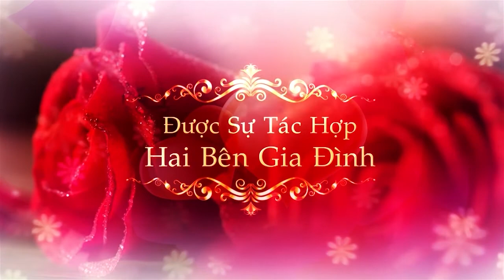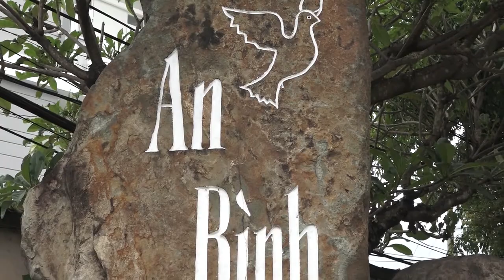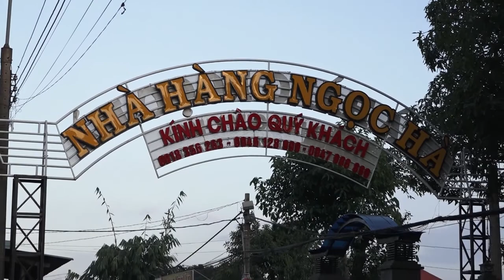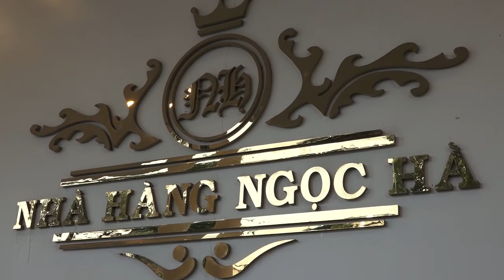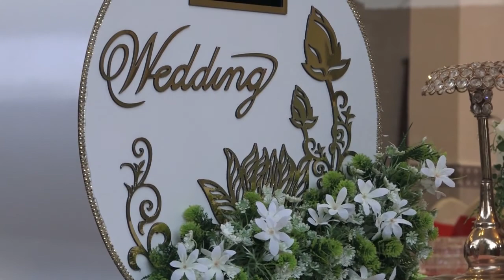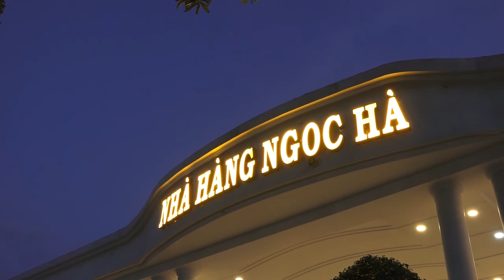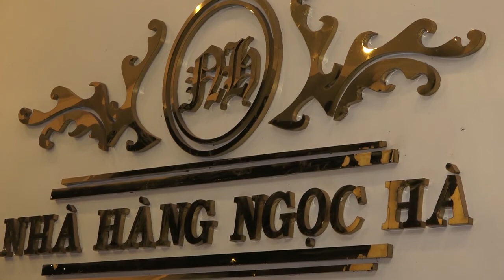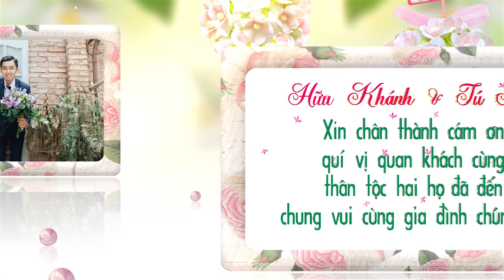Le Vu Quy Khanh Nhi